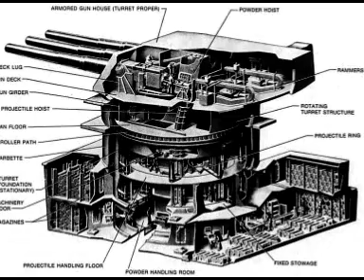GUN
A clarification of the generic term 'Gun'